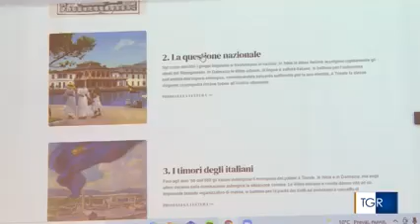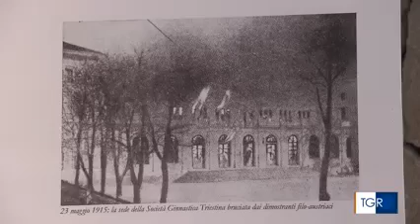Giorno del Ricordo - TGR FVG 10/02/2022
Abbiamo intervistato lo storico Raoul Pupo per ripercorrere le travagliate vicende del confine orientale, partendo dallo scopo con cui fu istituita questa giornata.